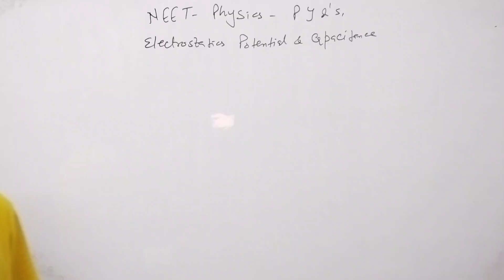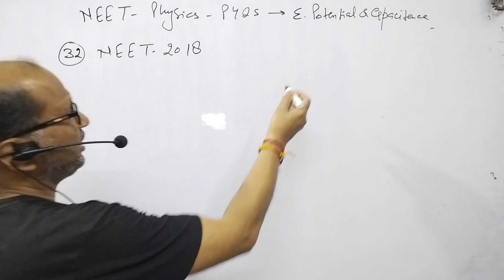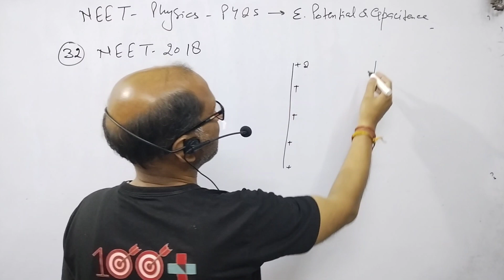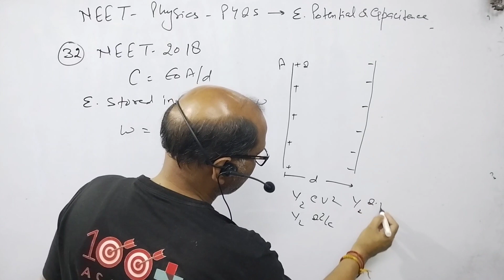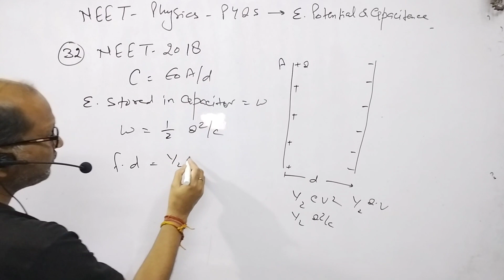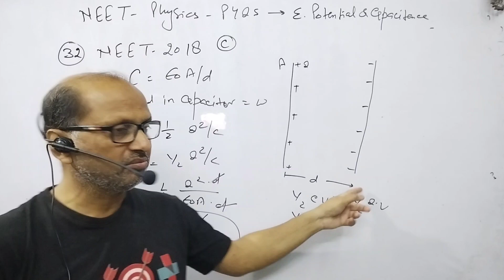The electrostatic force between the metal plates of an isolated parallel plate capacitor C having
The electrostatic force between the metal plates of an isolated parallel plate capacitor C having a charge Q and area A, is? NEET 2018.@AtmaAcademy

In this video I have discussed NEET PYQ physics of the last 35 years. I have discussed the questions of Electrostatic Potential and Capacitance.

 The electrostatic force between the metal plates of an isolated parallel plate capacitor C having a charge Q and area A, is? NEET 2018.